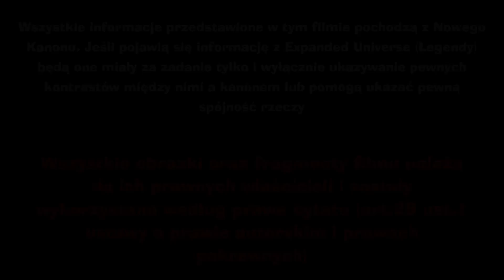Co zobaczymy w 3 sezonie Star Wars: Rebelianci + Nawiązania do Knights of the Old Republic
Sezony 1 i 2 ukazywały nam misję rebeliantów z Lothal, załogi Ducha. W sezonie 3 dostaniemy mroczniejszą wersję poprzednich sezonów. Będzie brutalnie, strasznie, zaskakująco i nieprzewidywalne. Powrócą dobrze znane nam postacie (z Kanonu i Legend), jak również dostaniemy świetną porcję historii Gwiezdnych Wojen, która będzie obfitowała w wiele interesujących kwestii. Nic tylko czekać, aż 3 sezon zawita na polskie ekrany. Ale do tego czasu zapraszam do oglądania tego filmu.

Materiały z których pomocy korzystałem:

Star Wars: Rebelianci - Odcinki: 32, 33, 34,
Star Wars Rebelianci: Steps Into Shadow

Obrazki pochodzą z Google Grafika.

Wszystkie obrazki oraz fragmenty filmu należą do ich prawnych właścicieli i zostały wykorzystane według prawa cytatu (art.29 ust.1 ustawy o prawie autorskim i prawach pokrewnych).

Muzyka wykorzystana w filmie:

Star Wars: Knights of the Old Republic - The Old Republic Theme